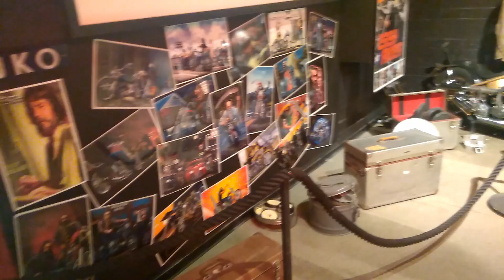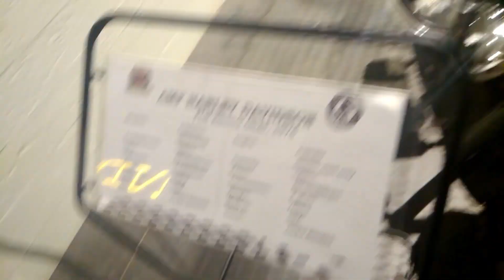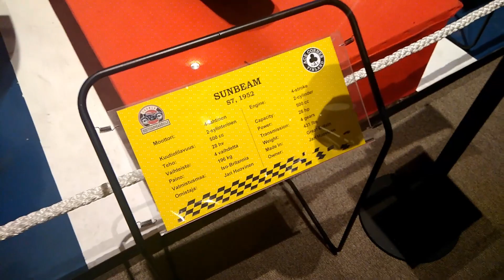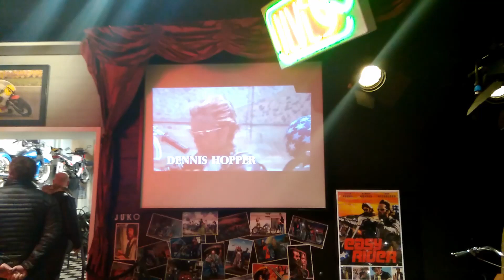Мотопутешествие Ace Cafe Finland Motorcycle Museum Музей Мотоциклов Байкерское Кафе Лахти Финляндия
Ace Cafe Finland или Ace Corner это Байкерское кафе в городе Лахти в Финляндии и один из самых крутых музеев Мотоциклов.
Первое Ace Café было открыто 21 октября 1938 года в Лондоне на улице North Circular Road. Кафе быстро стало популярным среди мотоциклистов, так как оно было открыто круглосуточно и во все дни недели. Позже к продаже бакалеи и еды добавилась продажа мотоциклов. В годы войны в Великобритании работали заправочные станции Ace Service Station тоже в  круглосуточном режиме и в будни и в выходные. Они были первыми в стране, кто предлагал своим клиентам автоматическую мойку машин.

В послевоенные годы молодежь не захотела перенимать ценности прежних поколений и искала свой собственный идентитет. Он был найден посредством мотоциклов, новой музыки и конечно же, рок-н-ролла. Ace Cafe стало своеобразной Меккой для байкеров и каждый из них считал своим долгом промчаться с дикой скоростью по улице North Circular Road. Эта улица превратиласть в мотодром, где впервые была достигнута головокружительная скорость в 100 миль в час! В то время популярным был слоган: Live fast, love hard – the Ace was the place, отлично отражавший нравы своего времени. В общем, история кафе Ace Cafe оказала большое влияние на байкерскую культуру Великобритании .

В 2011 году брэнд Ace Cafe впервые распространился за пределы Лондона и появился здесь, в Финляндии, в городе Лахти!

Появление байкерского кафе, как и музея обязано воодушевлению энтузиастов и энергии того же Рику Роуто. В настоящее время брэнд Ace Cafe распространяется по миру. В текущем году байкерские кафе появились в Барселоне и Орландо.

Открытие музея мотоциклов и Ace Corner состоялось 28 мая 2011 года. Через шесть лет музей и расположенное при нем кафе Ace Cafe достигли известности в международном масштабе. Музей и кафе находятся в живописном месте на западном берегу озера Весиярви. По результатам опроса, проведенного в 2016 году на сайте путешествий Trip Advisor музей мотоциклов был назван самым интересным объектом для посещения в округе Лахти.